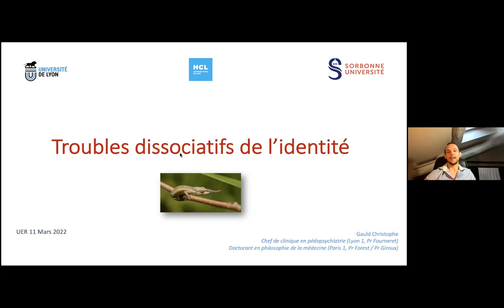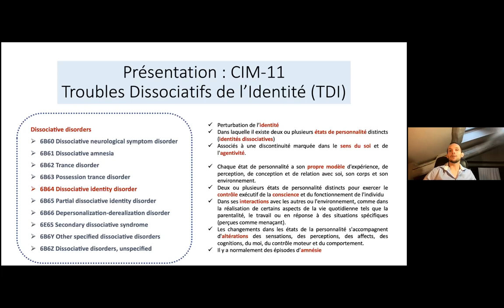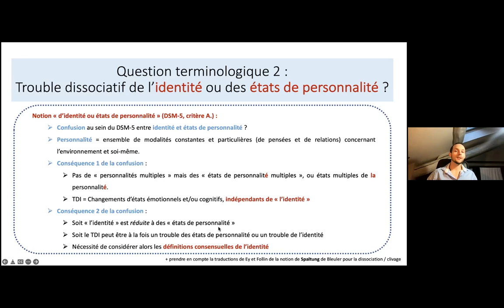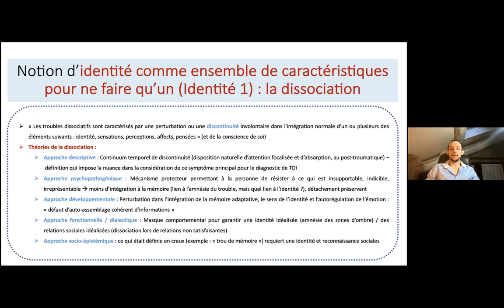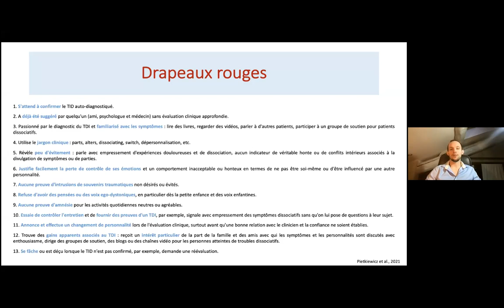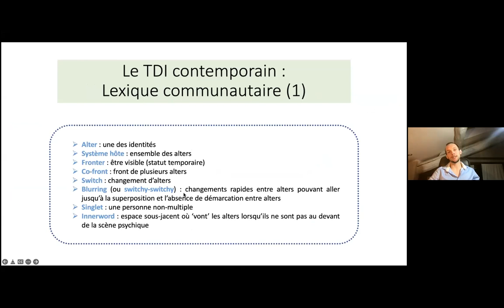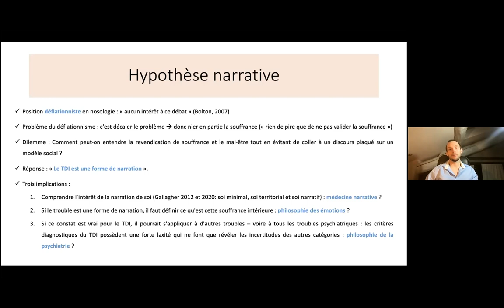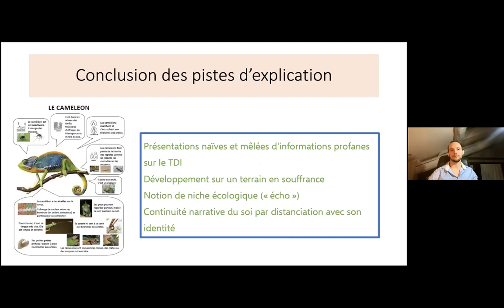Troubles dissociatifs de l’identité : une maladie (condition) transitoire ?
La notion de maladie transitoire a rythmé l’oeuvre de Ian Hacking, qui analysait comment certaines pathologies pouvait émerger dans un contexte social donné (une "niche écologique"), à une époque particulière.
Nous analyserons les possibilités de définir le trouble dissociatif de l’identité (ou "trouble-dissociation d'identité" pour être plus précis), la notions d’états de personnalité et les acceptions de l’identité, notamment en analysant leur rapport à « l’unité » ou à « l’appartenance ».
Nous verrons quelques hypothèses pouvant expliquer les tableaux cliniques actuels :
- Iatrogénie et autodiagnostic
- Suggestibilité (et / ou volonté d’acceptabilité sociale)
- Psychanalytique : défense, rationalisme, désirabilité, validation, détachement du corps
- Neuropsychologique : Troubles métacognitifs, alexithymie et difficultés de régulation émotionnelle
- Clinico-génétique : Théories constructiviste et sociocognitive
- Terminologique : Labellisation d’états émotionnels et comportementaux permettant de légitimer la distanciation
- Approche narrative : Sentiment vital de narration continue de soi
- Maladies transitoires : Niche écologique accueillant les troubles par contagion sociale et effet de boucle